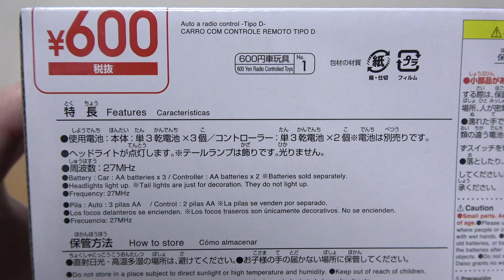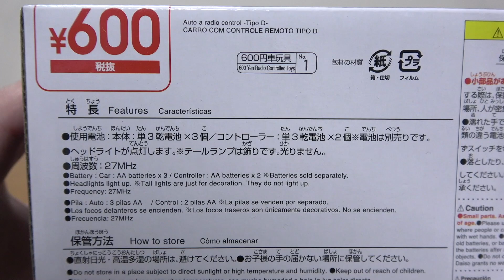DAISOでゲットした600円のRCカー TYPE D ライトが光ってレスポンスのいい走りでめっちゃ楽しい